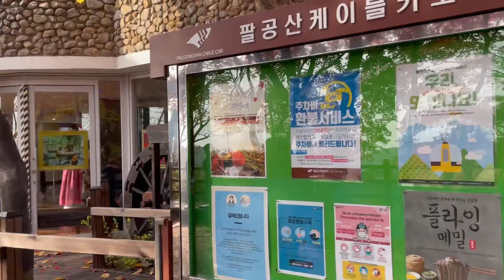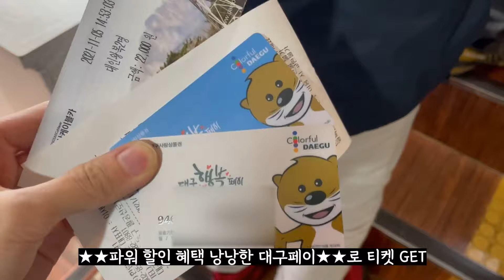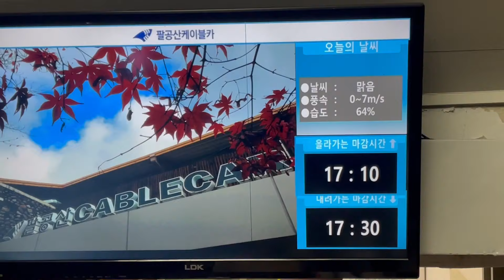[슬·마] 팔공산의 가을을 직접 담아왔습니다! vlog 직원이 직접전하는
팔공산 가을 단풍을 찢어 놓으셔따!

📢BGM
✔️Track - Ikson - Dear Autumn